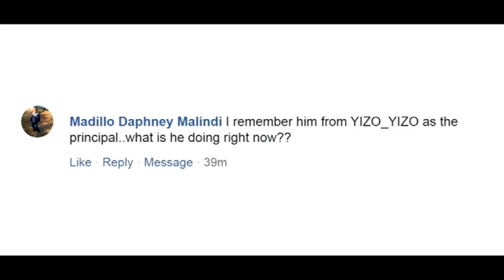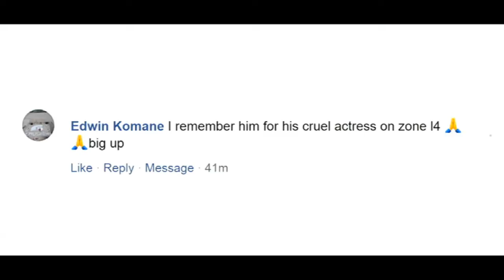Legendary actor Patrick Ndlovu features in new film 'Knuckle City'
Many might recognise him from the Yizo Yizo drama series, as the straightforward principal. Then he instilled fear as the manipulative funeral undertaker boss, Ntate Moloi, on Zone 14. I am talking about no other than Patrick Ndlovu veteran stage, TV and film actor, who grew up in Mohlakeng Township in the West Rand. With an acting career spanning over four decades, Patrick Ndlovu is one of the most acclaimed actor in the South African acting industry. This morning he joins us to talk to us about his career and new film. Knuckle City is a film that follows the journey of Dudu Nyakama, a down and out aging boxer, as he struggles to attain the one fight that he believes will uplift his fractured family. The 2019 film is directed by Jahmil X.T. Qubeka. It was screened in the Contemporary World Cinema section at the 2019 Toronto International Film Festival and was selected as the South African entry for the Best International Feature Film at the 92nd Academy Awards, but it was not nominated.
For more on the film, we're joined by the director Jahmil Qubeka and as well as actor Patrick Ndlovu.